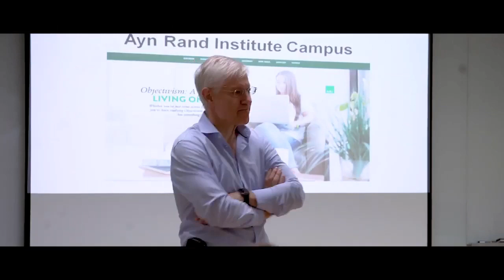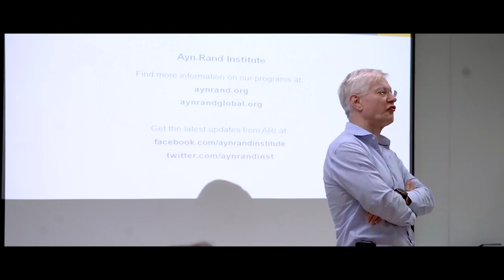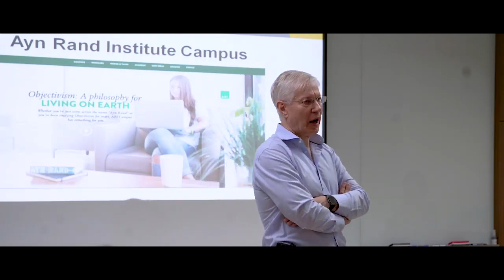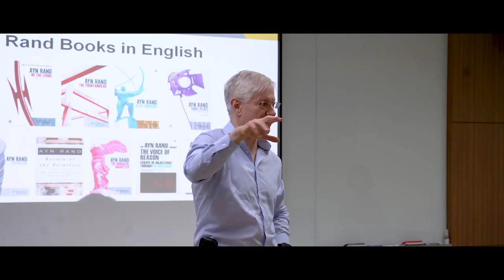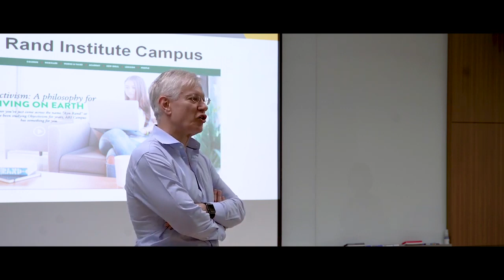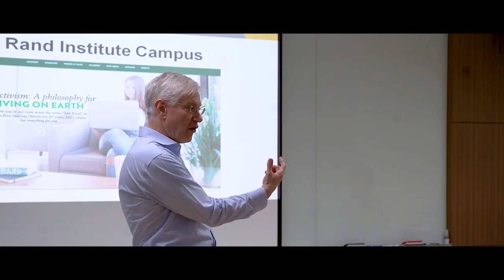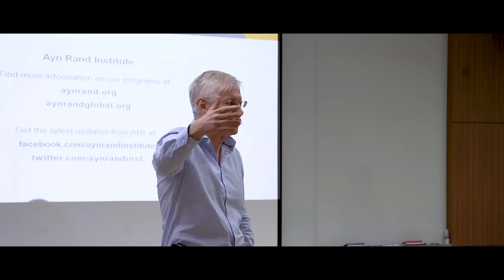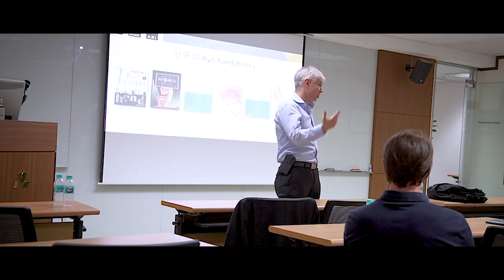Ayn Rand on Civil Rights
This video was created by Christian Jackson.  Delivered on June 5, 2019 to the Objectivists and Fans of Ayn Rand, in Seoul, Korea.